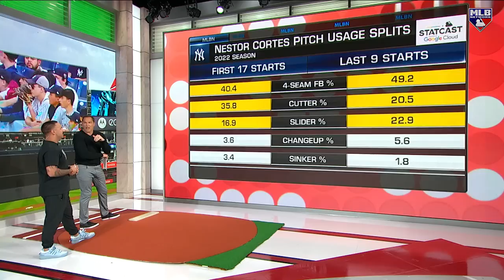Nestor Cortes Breaks Down His Pitching Style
Nestor Cortes and DeRo hit the Skybox to discuss Cortes' funky delivery mechanisms, his thought process and the bump and more.